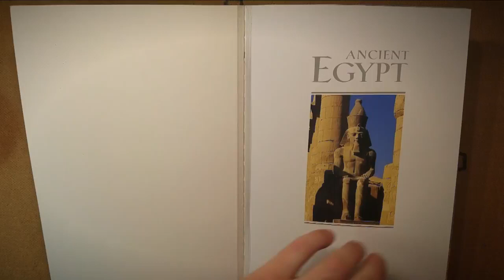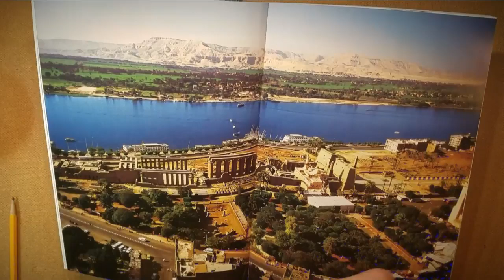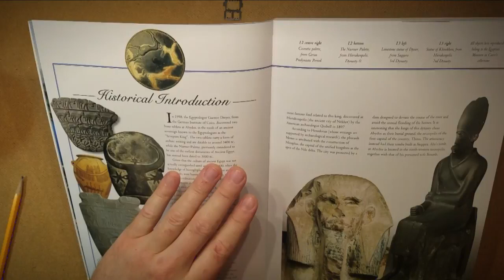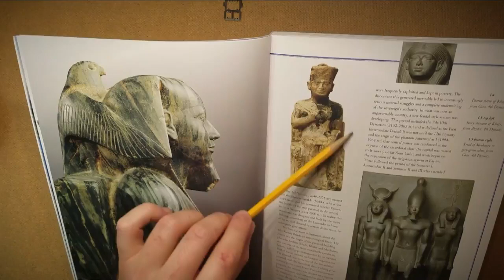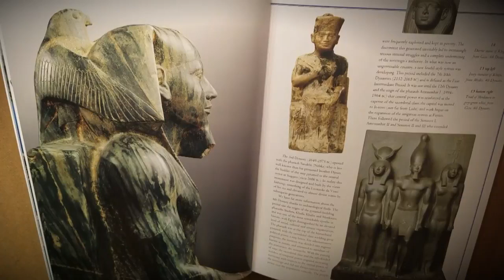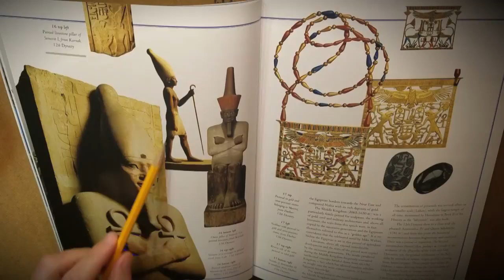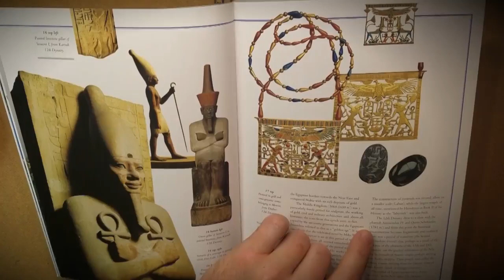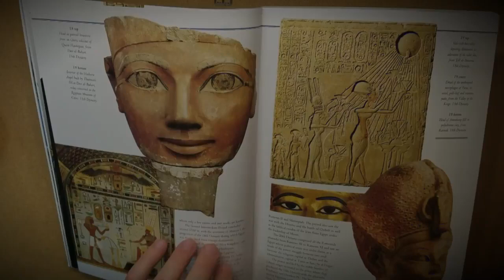egypt#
im portant history# egypt